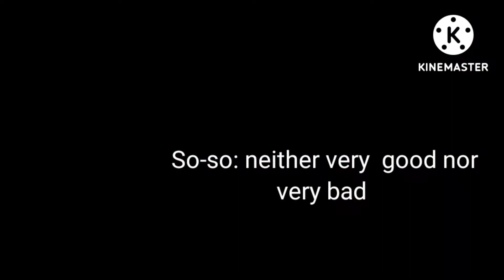Useful vocabulary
Hello friends,
In this video ,we will learn vocabulary seeing dialogues.We will learn the words;chip in,supposed to,undeniably,so-so.Video is short and brief ,so,watch it till the end.
I cordially welcome any feedback to improve the content.

Dear Friends,We also share contents on our facebook page related to spoken English.
I request you to join that as well.